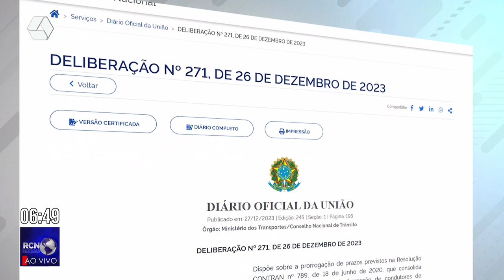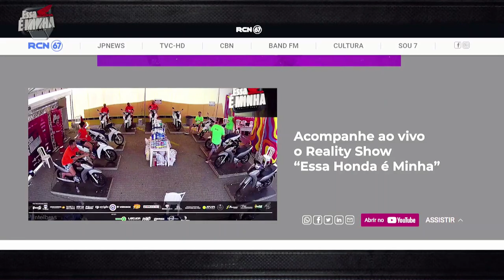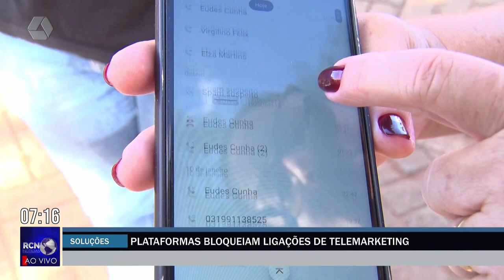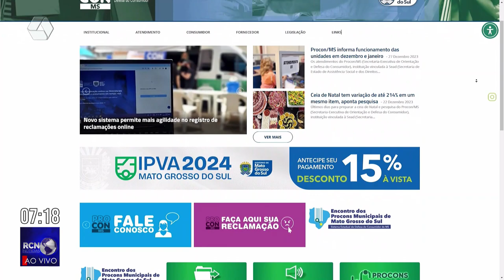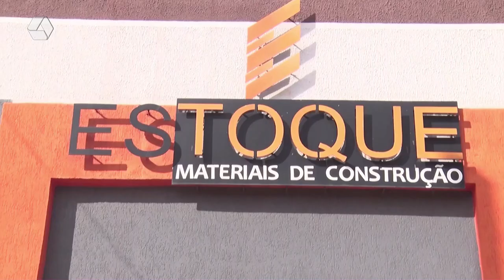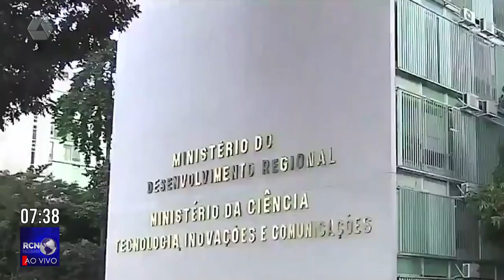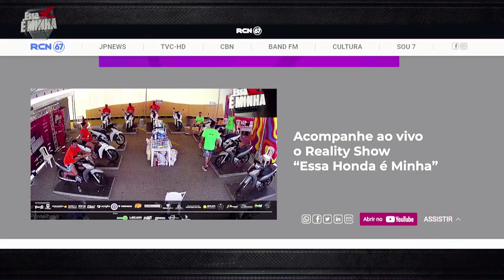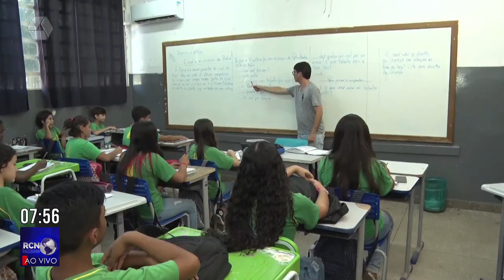RCN NOTÍCIAS 16/01/24